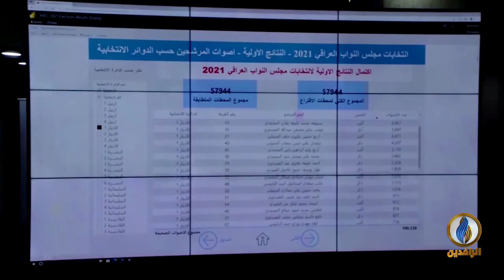تقرير إخباري.. تواصل الصراع بين شركاء العملية السياسية في العراق بعد إعلان نتائج الانتخابات النهائية